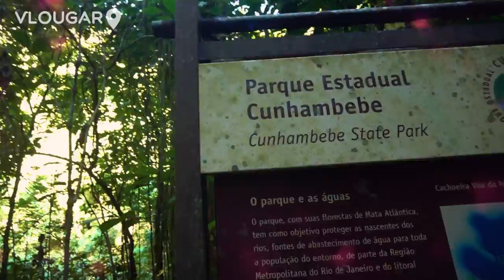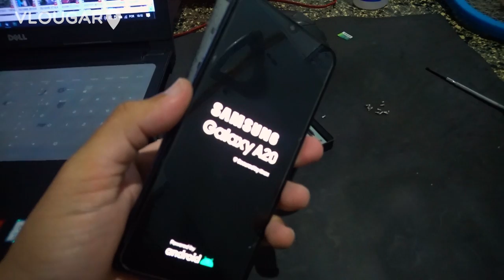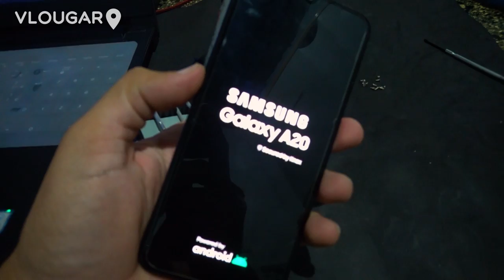Pedal até Praia Grande - Mangaratiba-RJ | conheça a Cachoeira Véu de Noiva e o Poção de Muriqui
Fala aí galera, desta vez fui até Praia Grande, em Mangaratiba
Passando no caminho pela cachoeira Véu de Noiva e pelo Poção em Muriqui!